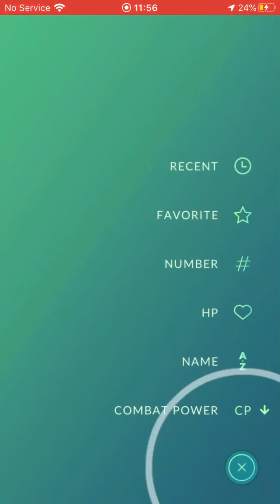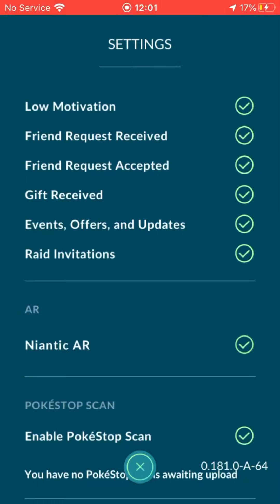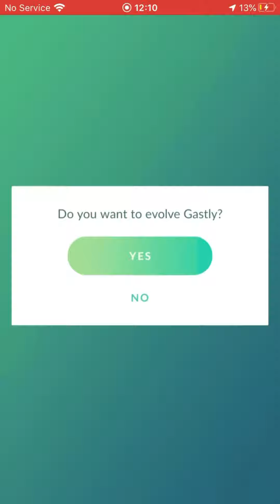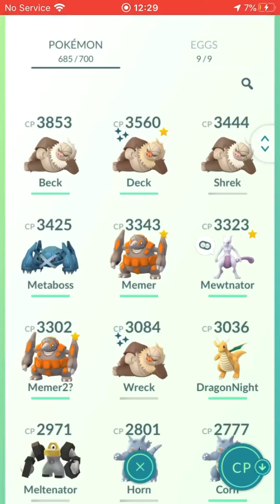Gastly Community Day 2020 Back To Back SHINY!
Hi today I will catch gastly for 30mins fast forward tho xD